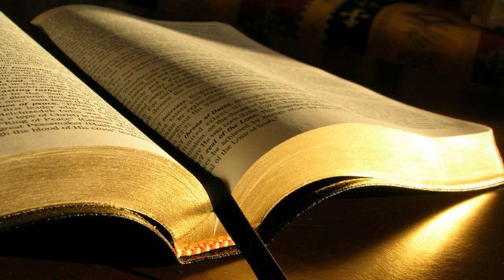2 Samuel 10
A doua carte a lui Samuel 10
1. Dupa aceea, regele amonitilor a murit, iar in locul lui a domnit fiul sau, Hanun.
2. David a zis: Voi da dovada de loialitate fata de Hanun, fiul lui Nahas, tot asa cum si tatal sau a dat dovada de loialitate fata de mine. David si-a trimis slujitorii ca sa-l mangaie sufleteste pe Hanun pentru moartea tatalui sau. Cand slujitorii lui David au ajuns in tara amonitilor,
3. capeteniile amonite i-au zis stapanului lor, Hanun: Chiar crezi ca David doreste sa-l cinsteasca pe tatal tau, trimitandu-ti acesti oameni ca sa te mangaie sufleteste? David i-a trimis la tine pe slujitorii lui mai degraba ca sa cerceteze cetatea, sa o iscodeasca si sa o cucereasca.
4. Atunci Hanun i-a luat pe slujitorii lui David, le-a ras barbile pe jumatate, le-a taiat hainele pe jumatate, pana la brau, si le-a dat drumul.
5. Cand David a fost instiintat de acest lucru, a trimis sa le spuna barbatilor care fusesera atat de mult umiliti: Ramaneti in Ierihon pana ce va va creste din nou barba si apoi sa va intoarceti!
6. Vazand ca se facusera urati lui David, amonitii au tocmit douazeci de mii de pedestrasi aramei din Bet-Rehob si din regatul arameu al Tobei, pe regele din Maaca cu o mie de luptatori si inca douasprezece mii de luptatori dintre barbatii din Tob.
7. Cand a auzit David acest lucru l-a trimis impotriva lor pe Ioab impreuna cu toata ostirea, numai razboinici viteji.
8. Amonitii au iesit din cetate si si-au ocupat pozitiile de lupta in fata portii, in timp ce arameii din Toba si Rehob, luptatorii din Tob si cei din Maaca s-au asezat in camp deschis.
9. Ioab a vazut ca avea de luptat si in fata si in spate. Prin urmare, a ales o parte dintre vitejii lui Israel si i-a mobilizat impotriva arameilor,
10. iar restul ostirii a pus-o sub comanda fratelui sau Abisai, mobilizand-o impotriva amonitilor.
11. Ioab i-a zis lui Abisai: Daca arameii ma coplesesc, sa-mi vii in ajutor, iar daca amonitii te coplesesc, voi veni eu in ajutorul tau.
12. Fii tare si imbarbateaza-te pentru poporul nostru si pentru cetatile Dumnezeului nostru si faca-se voia Domnului!
13. Cand Ioab i-a atacat pe aramei cu ostirea lui, acestia au fugit dinaintea lui.
14. Amonitii, vazand ca arameii dau bir cu fugitii, au fugit si ei dinaintea lui Abisai si s-au retras in cetate. Atunci Ioab a oprit lupta si s-a intors la Ierusalim.
15. Vazand ca au fost invinsi de Israel, arameii si-au adunat toate fortele.
16. Hadad-Ezer a trimis dupa arameii de dincolo de rau si acestia au venit la Helam, avandu-l in fruntea lor pe Sobac, conducatorul ostirii lui Hadad-Ezer.
17. Cand a aflat David acest lucru, i-a adunat pe toti israelitii, a trecut Iordanul si a sosit la Helam. Arameii s-au asezat in pozitie de lupta impotriva lui David si s-au inclestat in lupta.
18. Arameii au fugit dinaintea lui Israel. David le-a ucis arameilor sapte sute de oameni care conduceau carele si patruzeci de mii de pedestrasi. L-a ranit si pe Sobac, conducatorul ostirii lor, care a si murit acolo.
19. Vazand ca au fost invinsi de Israel, regii vasali lui Hadad-Ezer au facut pace cu Israel si i s-au supus. Si arameilor le-a fost frica sa-i mai ajute pe amoniti.